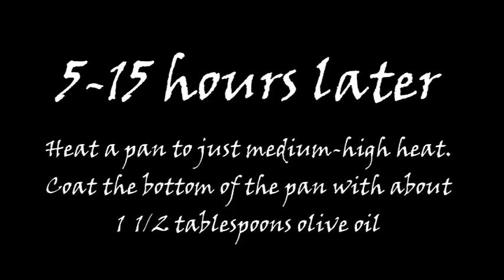Pomegranate Balsamic Marinated Steak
Pomegranate juice gives the outside of this steak a slightly sweet flavor and a beautiful crust, while marinating overnight ensures ultimate tenderness.

The full recipe:
INGREDIENTS
1 London Broil, Top Sirloin, or Sirloin Tip Steak
1 teaspoon salt
1/4 cup olive oil
1 teaspoon molasses
1/2 cup pomegranate juice (unsweetened)

INSTRUCTIONS
Put the steak into a bowl. Add the pomegranate juice, olive oil, salt, molasses, and balsamic vinegar. Stir it all together. Cover with foil and marinate at least 5 hours or overnight.

When you're ready to cook, heat a pan to medium high and coat the bottom with about 1 1/2 tablespoons of olive oil.  Put the steak into the pan.
Cook for about 3 minutes, flip, and cook for about 3 minutes on the other side. You can check the temperature if you're not sure if it's done or not. 125 degrees F for rare, 130-135 for medium rare, 140 for well done.

Remove from heat, cover, and let rest 5-10 minutes. Slice against the grain. to watch how to slice against the grain.

Serve with vegetables on the side.